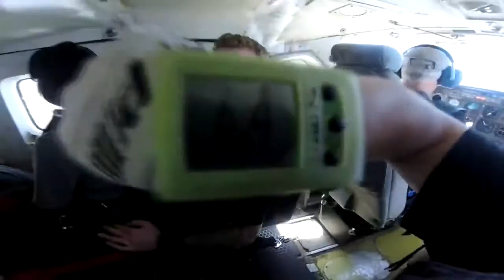Cody - Jumps at Skydive Panama City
Cody - makes a jump at Skydive Panama City